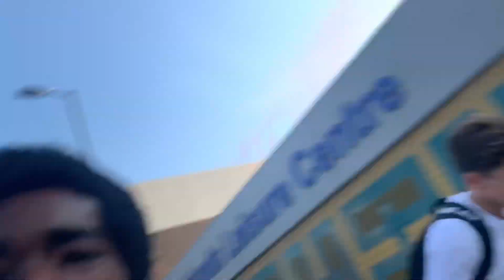I’m back!!!!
Like goal for today’s video is 400 like smash the like button it will be much appreciated 🤟🏾

Oneway.bean